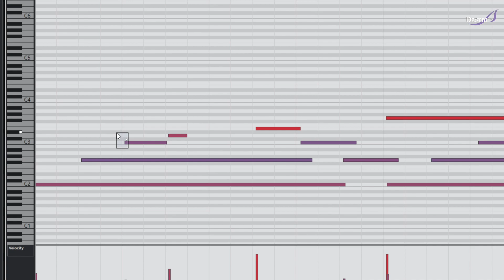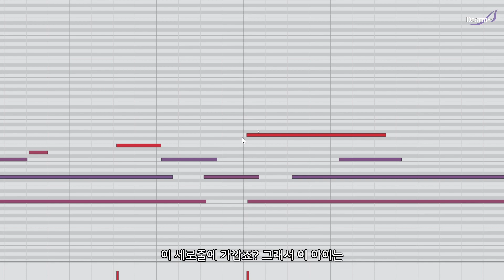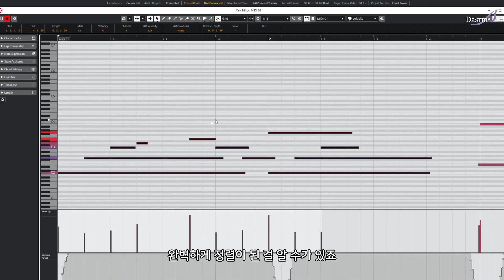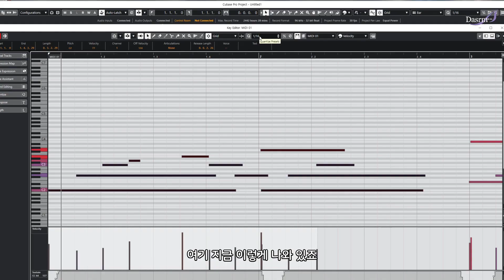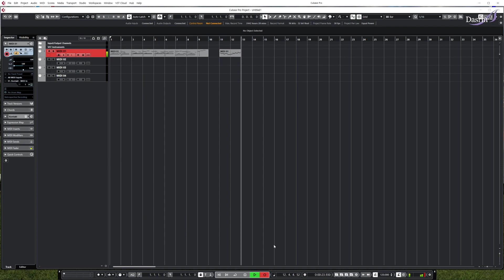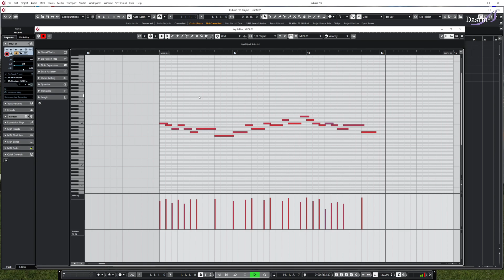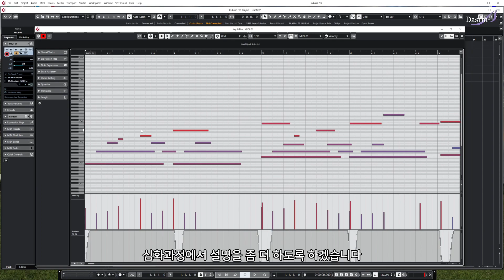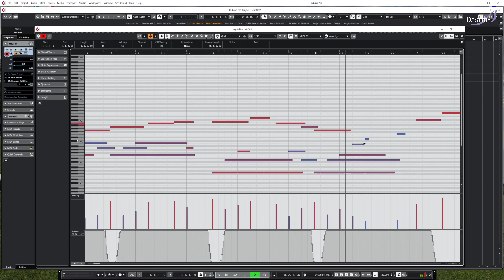[편집재업] Cubase 기초사용법 #08 Quantize 기본사용법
큐베이스 기초사용법 강의 동영상을 보기 편하도록 편집과 자막추가를 해서 재업합니다.
처음 새로 보시는 분들을 위한 컨텐츠입니다.
이미 보신 분들은 굳이 복습 안하셔도 됩니다만 다시 보신다고 해될건 없습니다.